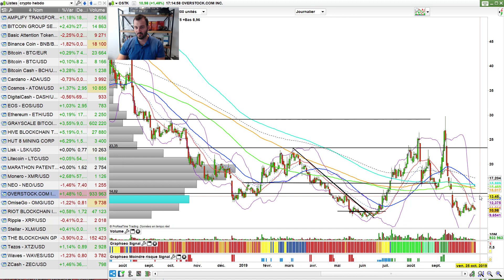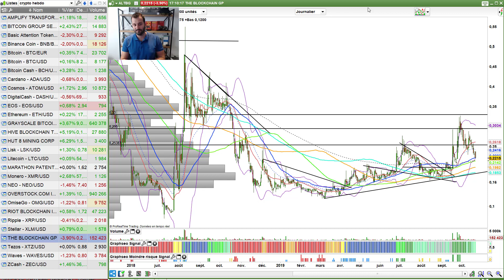Analyse Bitcoin et Crypto | Le Calme avant... ?!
On a tendance a dire le calme avant la tempête. Mais sur le bitcoin et les crypto ce calme veut peut être dire autre chose. On fait l'analyse et le point justement avant de parler poursuite du krach. Plus de conseils en cliquant sur PLUS

à propos de Julien FLOT